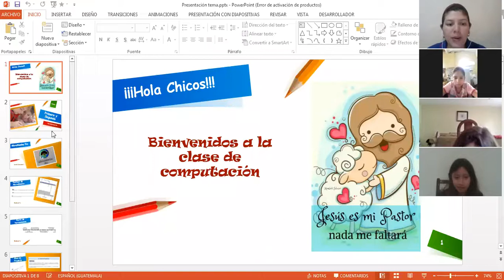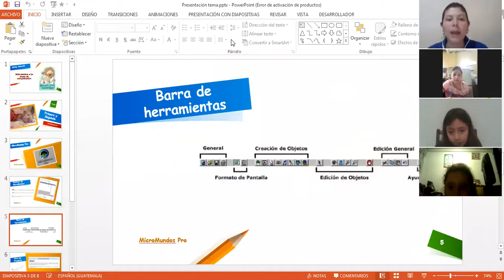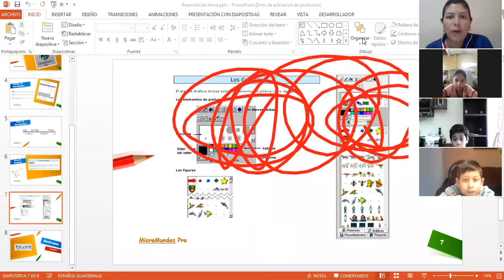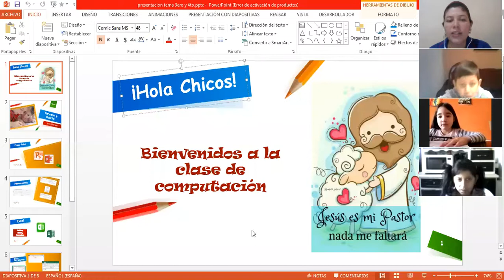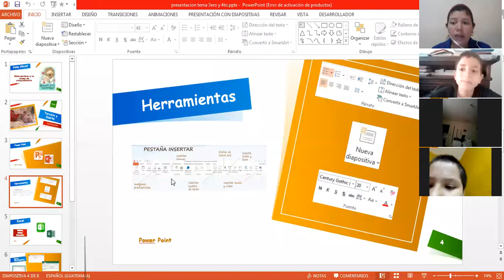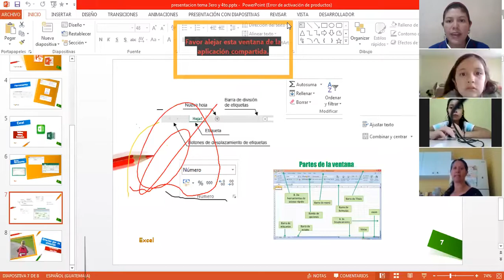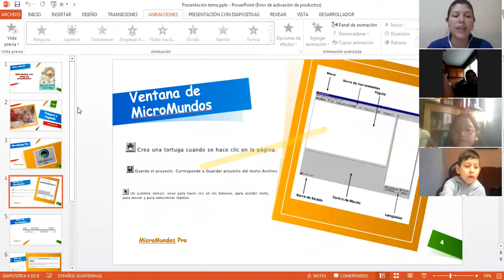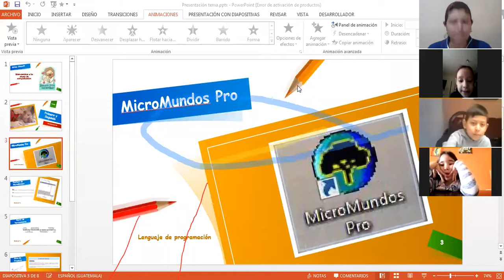Computación/presentación de temas/1er, 2do, 3ero y 4to primaria/matutina